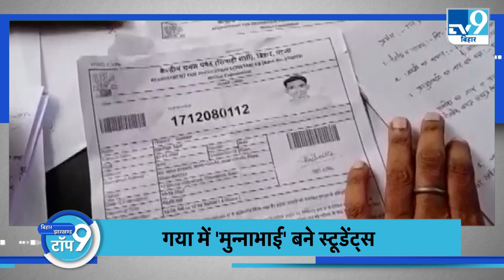Top News : सुधाकर सिंह का नीतीश पर निशाना.. मुजफ्फरपुर में हिजाब पर विवाद । TV9BiharJharkhand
Top News : सुधाकर सिंह का नीतीश पर निशाना.. मुजफ्फरपुर में हिजाब पर विवाद ।